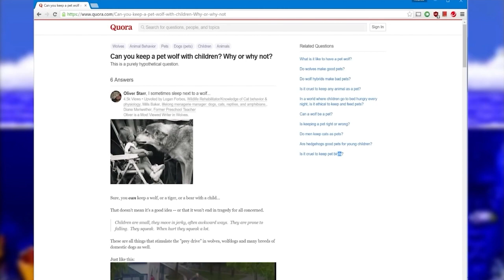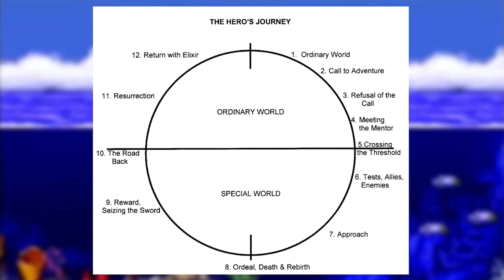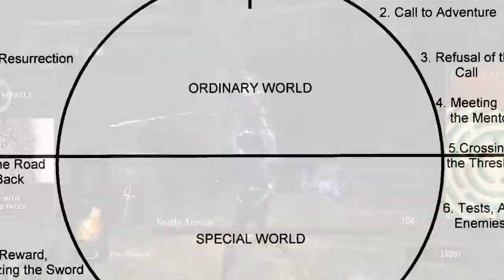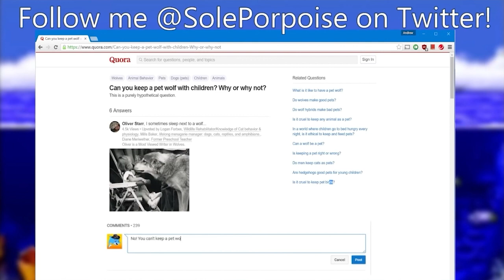(Reupload) Souls Porpoise: How Dark Souls Presents the Hero's Journey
**REUPLOAD OF THE 2016 VIDEO. YOUTUBE FORCED ME TO CUT OUT AUDIO (INCLUDING VOICE OVER) AND NOW I'M REUPLOADING WITH MODIFIED AUDIO FOR PRESERVATION PURPOSES**

*The modified audio is not verbatim what was missing but I think it closely resembles the thesis I originally had.*

Dark Souls is notorious for its difficulty. In fact, some might know it from its alternate title: Masochism Simulator. But it's not just difficult without good reason. There's something it's tapping into in our psychology, and it pairs wonderfully with the Hero's Journey. Find out how!